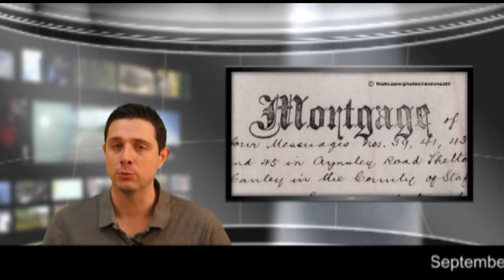The Norris Group Real Estate Headline Roundup in 2-Aug 30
In this video, Aaron Norris of The Norris Group gives the news of the week in the world of real estate and other big events. Aaron discusses the real estate market, including the numbers for home prices, pending home sales, mortgage rates, unemployment, banks' record profits in the second quarter, the number of homeowners underwater, and more.  Upcoming events include the radio show with Gary Thomas, Poised to Pop, How to Make a Million Dollars in San Jose, I Survived Real Estate 2013, and the Norris Group's hard money loan programs.